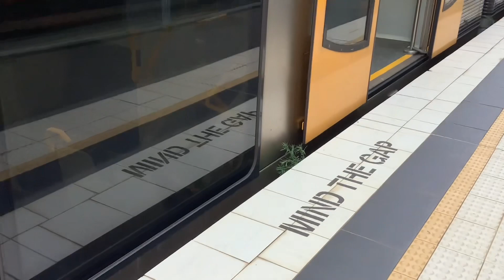SutherlandTrainSpotting - Trains Compilation! (Ep2, NIF and Crazy 🤪 Joke!!!)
Enjoy our second Train-Spotting Compilation with new, exciting and funny 🤣 content!!!

Some of the videos in this compilation are a bit cheeky and other videos may not all be new to you!!!
But there are some videos which haven’t ever been released yet!!!